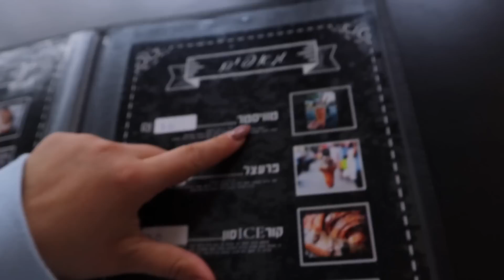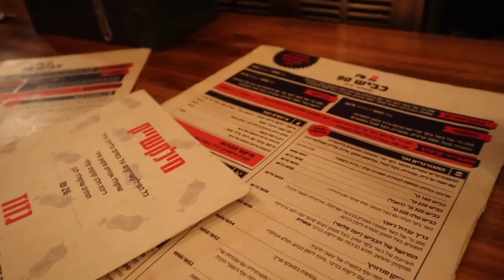אנג׳ל וירין עושות את הצפון - חלק ב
היי מלאכים ומלאכיות שלי!
אם אהבתם את הסרטון אתם מוזמנים לעשות לייק, להגיב ולשתף לחברים! :)
לאביוווווווו אנג'ל.
מוזמנים לעקוב אחריי הרשתות החברתיות שלי:
סנאפצט: Angel_baranes
מיוזיקלי: Angelbaranes